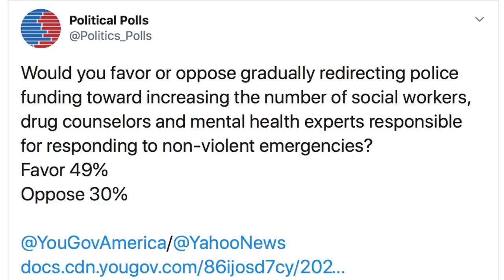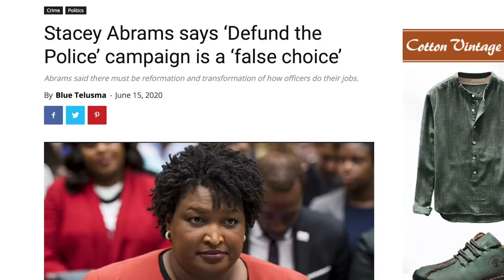MSNBC’s Ali Velshi Perfectly Explains Why We Must